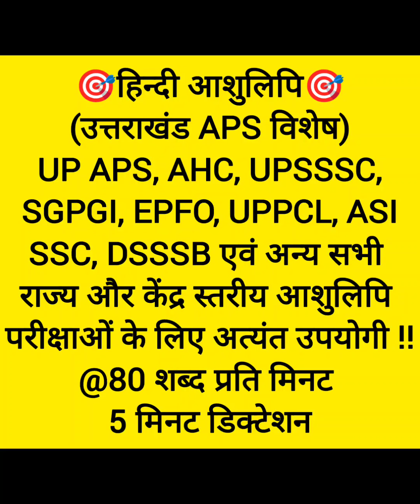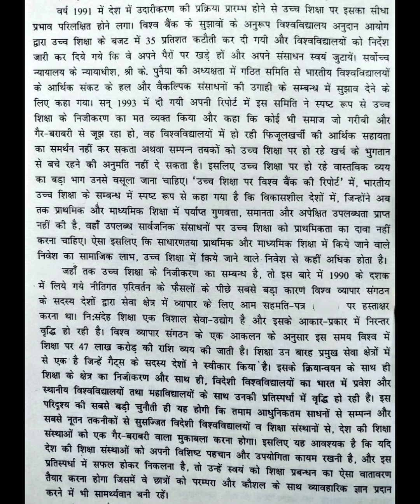and All Steno Exams.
यूपी और उत्तराखंड लोक सेवा आयोग अपर निजी सचिव
परीक्षा (Special)